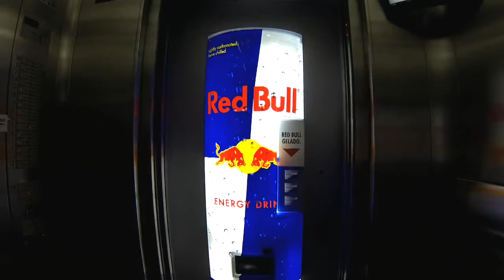Red Bull: Drive-Thru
Red Bull ti mette le ali anche quando sei al lavoro. Questo è il messaggio della divertente campagna Red Bull: Drive-Thru realizzata dall'agenzia Loducca.